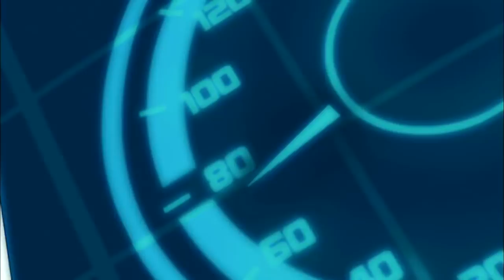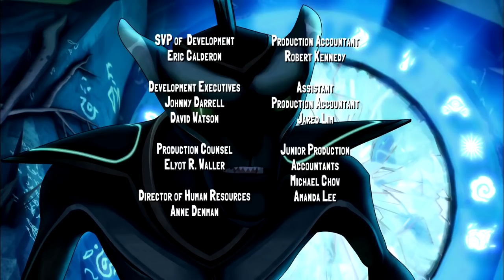🔥 Слагтерра - Slugterra 🔥Модернизация 🔥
Доктор Блек пойман! Теперь команда Шейна должна доставить его в Сталагмит 17, единственную тюрьму, которая может удержать злодея. Для этого героям нужна огромная скорость. Тогда-то мы и узнаем о новых модификациях Корда для их железных коней. Но хватит ли их для того, чтобы противостоять машинам Блека?

Никто не знает, сколько неизвестных миров скрыто в недрах Земли. Один из таких – страна Слагтерра. Населена она слагами, которые не пускают в свою страну чужаков. Лишь избранным открыт туда вход. И лишь избранным доверено оберегать её жителей от захватчиков. Одним из таких стражей был в свое время отец главного героя сериала Элая Шейна. В неравной схватке погиб славный защитник подземной страны. Боролся он против ужасного доктора Блэка, который стремился захватить лакомый кусочек и устроить здесь свои порядки.

Теперь на место отца должен заступить его сын Элай. Но как бороться со злом молодому воину, который еще и воином-то хорошим не является? Помочь ему могут местные жители – слаги. Один из соратников отца – слаг Берпи – берется научить своего нового хозяина всем премудростям непростого боя с темными силами. В ходе обучения у юноши появляются другие друзья-воины. Теперь, все вместе, они точно смогут противостоять всем темным силам и защитить славную Слагтерру.